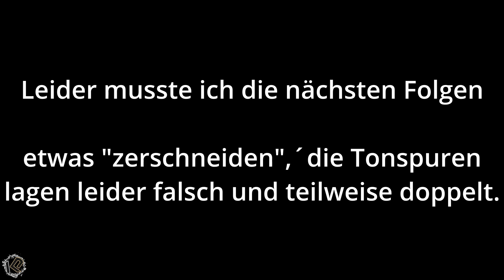🌳Let's Play Minecraft Folge 1015 - Anstoßen | Deutsch